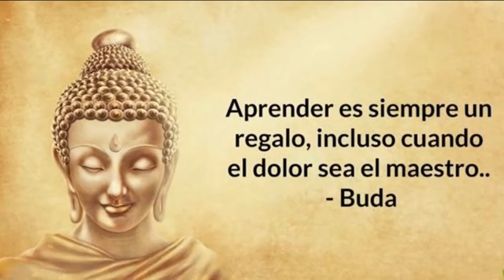CLAVES PARA LUCHAR CON LA ANSIEDAD Y LOS ATAQUES DE PANICO